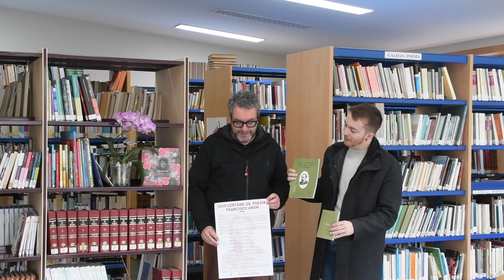Presentacion da XXVIII edición do Certame de Poesía Francisco Añón.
Concello de Outes